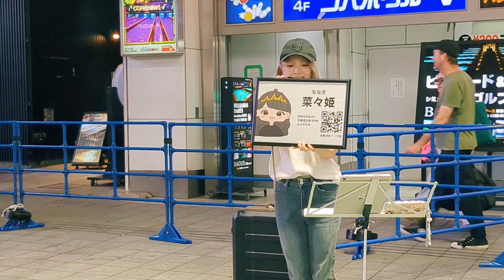菜々姫（ななき）「歌舞伎町（完全版）」2024.08.28 歌舞伎町シネシティ広場ストリートライブ【北海道出身のシンガーソングライター／ぷらそにかthe LESSON 11期生】歌うま